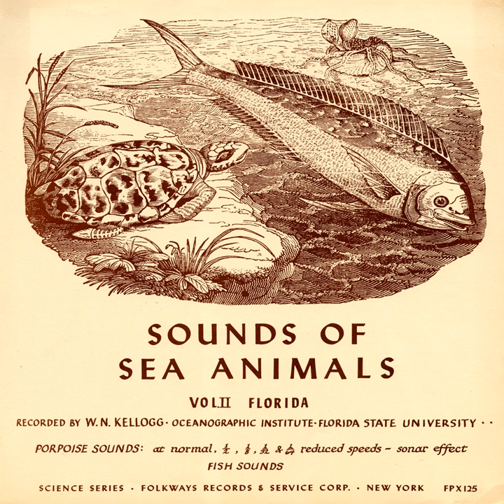Sea Animals - Sea Catfish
Sea Animals - Sea Catfish · Unspecified

Sounds of Sea Animals, Vol. 2: Florida